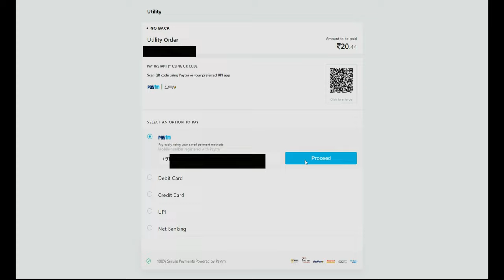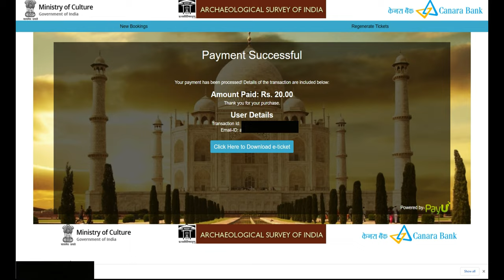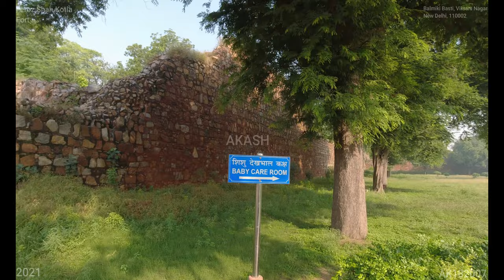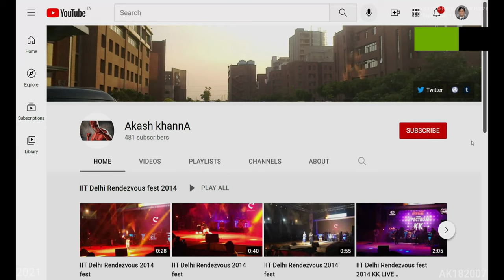Feroz Shah Kotla Fort (4K Tour - New Delhi 2021 Balmiki Basti, Vikram Nagar, 110002) 5